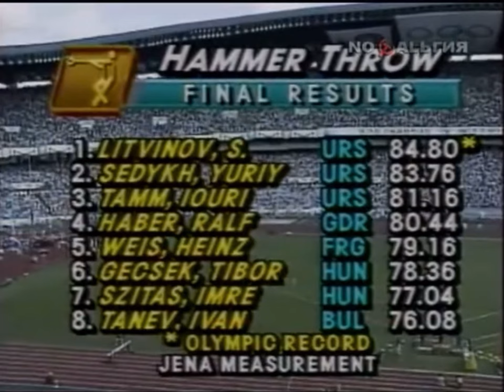Sergey Litvinov interview hammer throw Olympic champion Seoul 1988